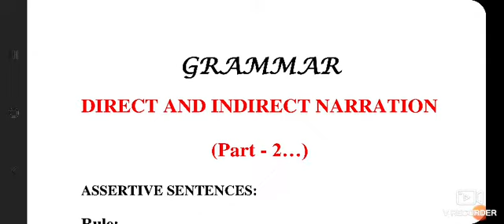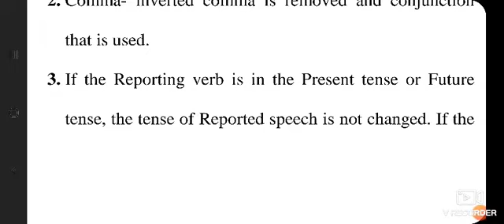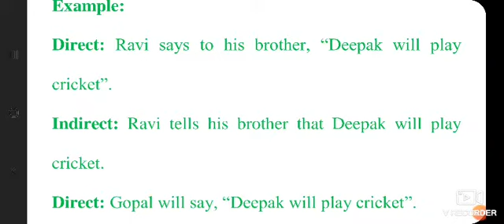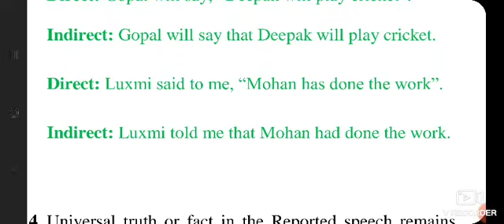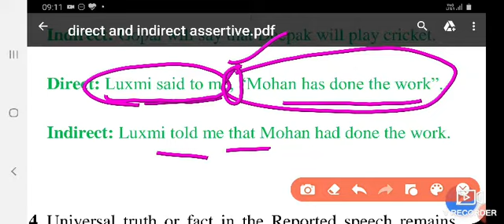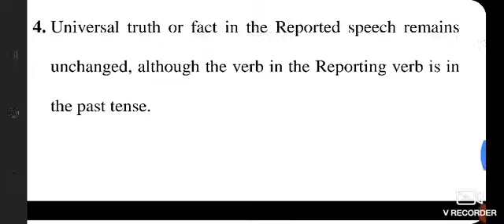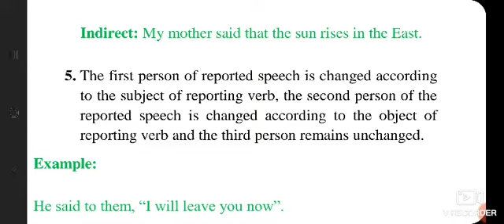Narration ( Direct-Indirect ) PART - 02